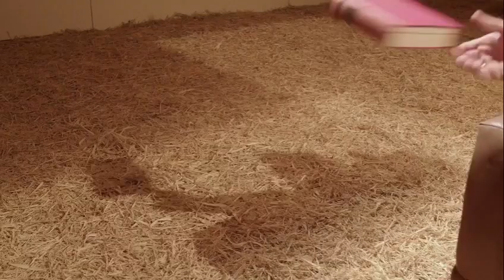CAMINO AL ZOO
Autor: EDWARD ALBEE
Versión: JUAN CARLOS RUBIO y BERNABÉ RICO
Dirección: JUAN CARLOS RUBIO

Dos extraños se encuentran un domingo por la tarde en Central Park, Nueva York. Peter es un hombre casado que trabaja en una pequeña casa editorial y Jerry es un hombre solitario que acaba de regresar del zoológico. Este encuentro desafiará sus percepciones sobre el amor, el fracaso, y la importancia de conectarse con alguien o algo a cualquier costo. El misterio de lo que sucedió en el zoológico se convierte en un desenlace inesperado.

Obra simple y a la vez muy enigmática, trata de la enorme dificultad de comunicación entre los seres humanos. Solamente hay dos personajes y la obra es en esencia un monólogo que recuerda a la desoladora dramaturgia de Ionesco y Beckett: no se intenta en ingún momento moralizar, como ocurre en general con todo el teatro de Albee.

 A pesar de ser pareja, la vida cotidiana de Peter y Ann está marcada por la incomunicación y la soledad. Rehuyendo el intento de Ann por afrontar la situación, Peter decide pasar el día en el zoológico de Central Park. Allí conocerá a Jerry, un excéntrico personaje que le obliga a escuchar sus historias hasta la última y más espeluznante de todas: el motivo real de su visita al zoo.

NOTA DEL DIRECTOR: Dirigir un nuevo espectáculo es siempre motivo de felicidad. Pero cuando, además, con ese nuevo espectáculo cumples varios sueños, la alegría se multiplica. Desde el comienzo de mi carrera soñé con enfrentarme a un texto de Edward Albee, uno de los grandes genios de la literatura dramática. ¿Quién teme a Virginia Woolf?, Tres mujeres altas o La cabra (por solo nombrar algunas) son joyas que diseccionan la condición humana de una manera estremecedora. Mención aparte merece Historia del zoo, su primera obra maestra. Pero esta nunca la tuve en consideración, dado su formato de teatro breve. Por eso, mi sorpresa fue enorme cuando descubrí que Albee, cuarenta años después de su creación, le había dado forma a un libreto al que podemos llamar “primer acto” de Historia del zoo. El mismo protagonista, Peter, pero en su casa, antes de ir al parque, manteniendo una conversación con su esposa. Devoré Homelife (ese es su título original) y descubrí un material fabuloso que aúna todo lo que me deslumbra de Albee: diálogos brillantes, aguda descripción de personajes, mucho dolor, violencia, rabia e incomunicación y un sofisticado tono de teatro del absurdo que me conecta irremediablemente con los tiempos que vivimos.
Juan Carlos Rubio

Equipo artístico

Una coproducción de TALYCUAL, PENTACIÓN, LÁZARO y LA ALEGRÍA
Autor: EDWARD ALBEE
Reparto: FERNANDO TEJERO, DANI MURIEL y MABEL DEL POZO
Productor: BERNABÉ RICO
Escenografía: LETICIA GAÑÁN y CURT ALLEN WILMER (AAPEE)
Iluminación: NICOLÁS FISCHTEL
Vestuario: PIER PAOLO ÁLVARO
Jefe Técnico: CARLOS BARAHONA
Fotografía: SERGIO PARRA
Cartel: ÁLEX PRELLEZO
Directora de producción: MARISA PINO
Distribución: TALYCUAL y PENTACIÓN